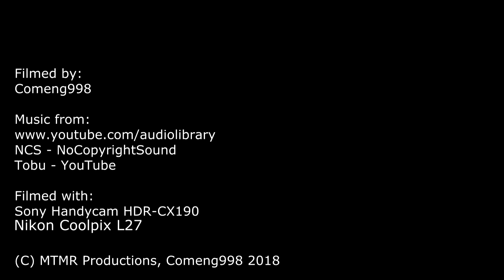Steamrail - Goulburn Valley Explorer 2018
Goulburn Valley Explorer 2018
Steamrail Victoria

Hello All,
Welcolme back to another heritage video.
This time we have short video based on the Steamrail Goulburn Valley Explorer behind locomotive R761.
The service would see the train head up to Shepparton.
This video captures the Melbourne to Seymour section of the tour do to other plans following the day.
Times and Locations:
Transfer:
00:11 - Spotswood
DOWN:
01:43 - Oak Park
02:54 - Broadford
This video was filmed with the assistance of Pannier.

Videos In Outro:
Date Filmed: 15th of September, 2018